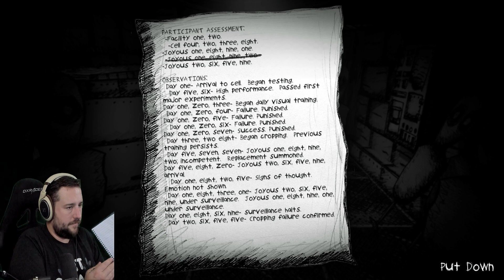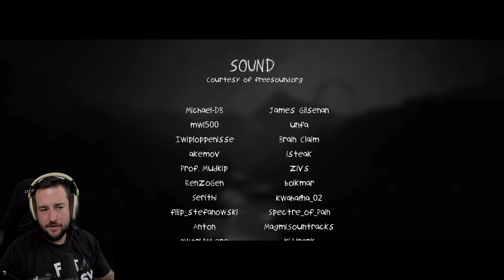MY BEAUTIFUL PAPER SMILE [PREVIEW]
My Beautiful Paper Smile is about being happy. Or else.